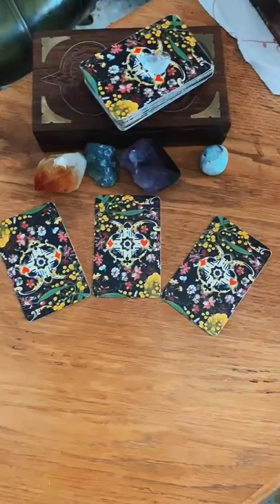Cartomancy Cards of the Day by Cafe Clairvoyance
Chose card A,B or C to reveal your Card of the Day. enjoy